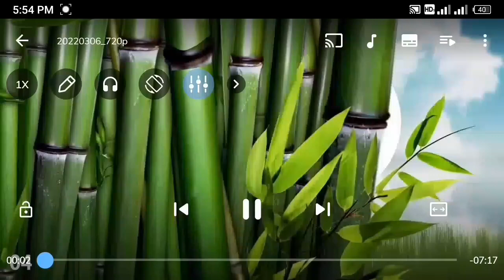How to thrashing wheat crop with tractor and thrasher in the punjab(Pakistan)new model 2022/.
Village life in Pakistan daily routine work in 2020.
Pakistan is an agricultural country with more than 212
million population. 63% of the population lives in the
rural area of Pakistan. Agriculture is considered the
backbone of Pakistan's economy, which relies heavily
on its major crops. Pakistan's principal natural
resources are arable land and water. Agriculture
accounts for about 18.9% of Pakistan's GDP and
employs about 42.3% of the labor force. The hidden
unemployment rate is high in this sector. I live in a
village in Bahawalnagar district of south  Punjab. Pakistan
canal irrigation system is one of the largest irrigation
systems which supports agriculture. In this video, I am
sharing my daily life routine work in a Pakistani
village. How easy to get pure milk for tea. how to shift
fodder from field to farm with my Black donkey. how
to chop grass with a chopping fodder machine, and
how to milk a buffalo. in my area mostly small farmer
land is less than one acre. they use for fodder instead
of cereal crops. we use the dung for land fertility. corn
rice and wheat are cash crops. in livestock, mostly
cows, buffalo, goats, and sheep are breeding. The
roads are good from field to market. Farmer also uses
the road for drying their corn ear. Maize production is
profitable, I shift my fodder from field to farm by my
black donkey. It is not easy to handle donkeys, its
saddle dressage is not similar to horse dressage. But
it is a showcase of the donkey's unique traits and
abilities. A slow plodding walk is the most
comfortable gate for a donkey. l use a small sickle to
cut grass and cereal crops. It takes enough time but I
completed my task in 10 Minutes. The next step of my
daily routine is chopping the fodder. Electric fodder
cutting machine is a good facility, But the electricity
load-shedding problem is to use to say good words
about Govt. But I have continued my work with hand
cutter to complete my task. After 10 AM temperature
is high about 40 degrees celsius. now time to rest and
drink pure milk. The groundwater level is not as low as
in Indian Punjab. It is 30 feet to 40 feet. The hand
pump is working properly. After 5 PM fm milking the
Buffalo, in this procedure very difficult to handle calf.
especially over 4 months old. A calf can drag you. The
price of pure milk in my village is about two liters for
one USD. Pakistani Buffalos have the potential of
giving over 5000 liters milk per lactation through
efficient breeding, feeding, and health care programs.
No doubt average milk yield per lactation is 2430
liters. But such animal Neeli Ravi breeds are also
available, producing 3000 liters to 5000 liters per
lactation. Daily milk average is from 8 liters to 40 liters
depends on Buffalo breed.